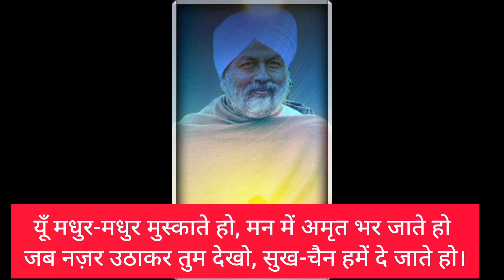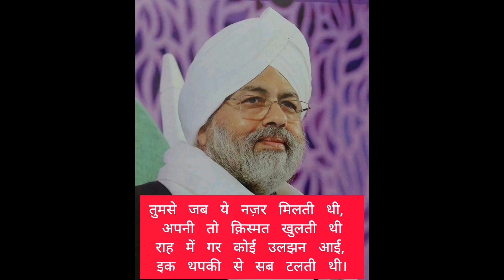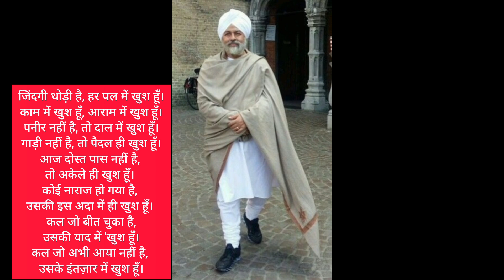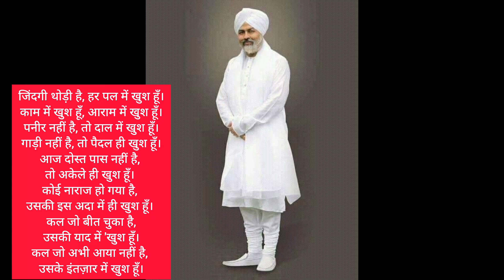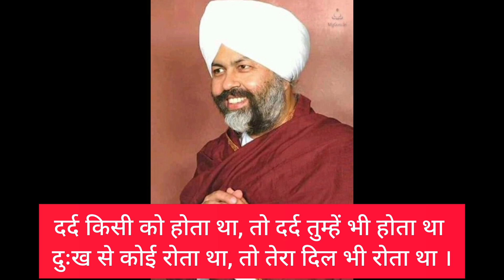मेरे हरदेव || दिव्य हरदेव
मेरे हरदेव || दिव्य हरदेव || 🙏🏻PART 4 धन निरंकार जी 🙏🏻